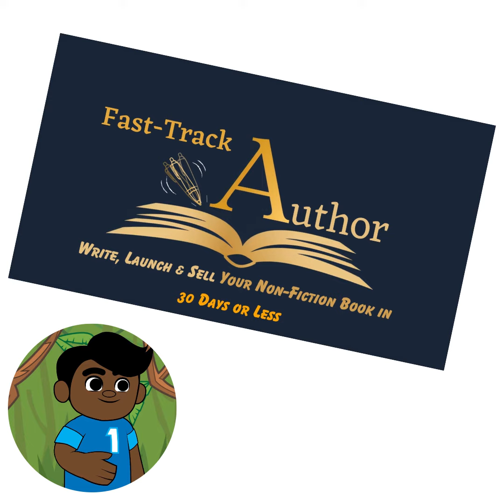Creative animated Black boy shows his work